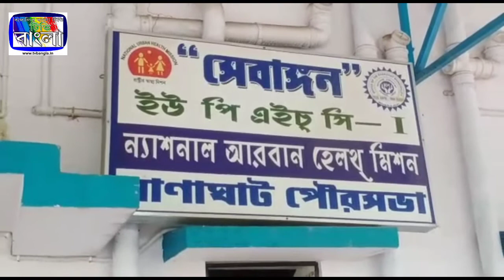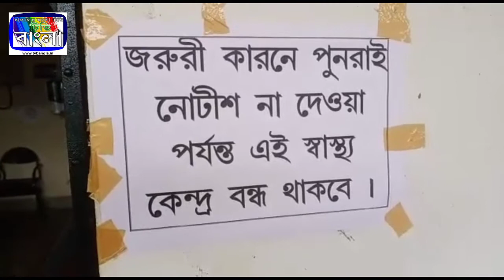তিনজন সাস্থ্য কর্মী করোনা সংক্রমণ এ আক্রন্ত হওয়ায় রাণাঘাট পৌর সাস্থ্য কেন্দ্রটি বন্ধ করে দেওয়া হলো।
রানাঘাট শহরে করোনা সংক্রমণ দিনে দিনে বৃদ্ধি পাচ্ছে আর এই বার তিনজন সাস্থ্য কর্মী করোনা সংক্রমণ এ আক্রন্ত হওয়ায় পৌর সাস্থ্য কেন্দ্রটি বন্ধ করে দেওয়া হলো আজ থেকে l এই সাস্থ্য কেন্দ্রে প্রতিদিন রানাঘাট তার আশেপাশের থেকে  চিকিৎসা করাতে আসতেন বিনামূল্যে এই খানে চিকিৎসা পরিষেবা পেতেন  l শিশু ও প্রসূতি মায়েদের এখানে চিকিৎসা হতো l বর্তমানে এই কেন্দ্রে তিনজন সাস্থ্য কর্মী করোনা তে আক্রন্ত হওয়ায় আজ থেকে সাস্থ্য কেন্দ্রটি বন্ধ রাখা হলো l